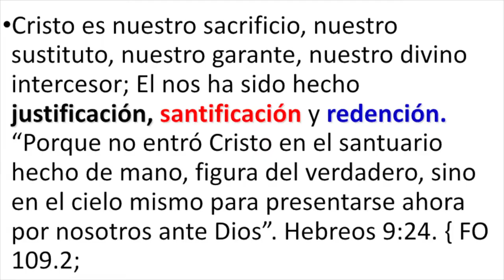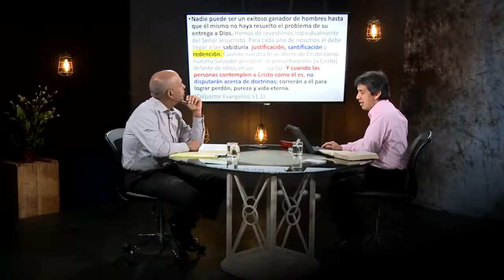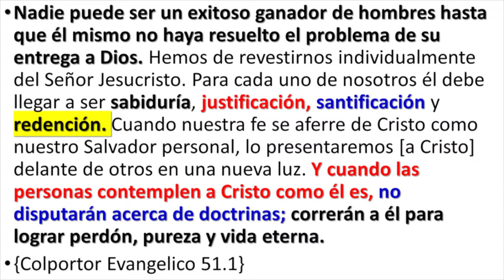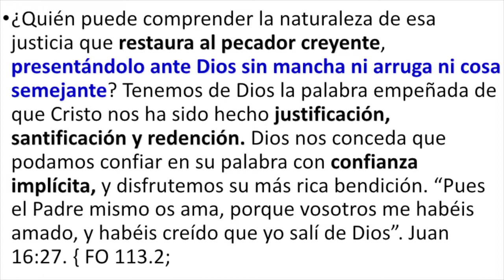El Santuario Parte 10